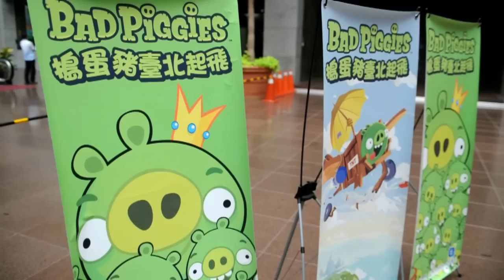'Angry Birds' creators launch new game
"Angry Birds" maker Rovio is launching a new title Thursday allowing users to play the "Bad Piggies" from the smash-hit game, and take revenge on the birds who attacked them. Duration: 00:33.